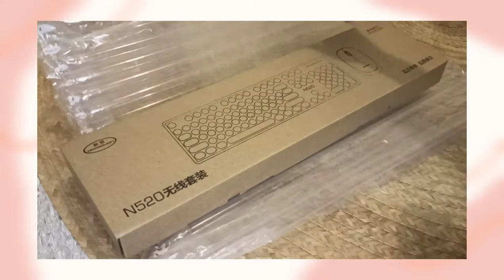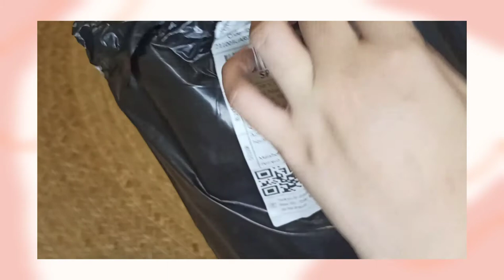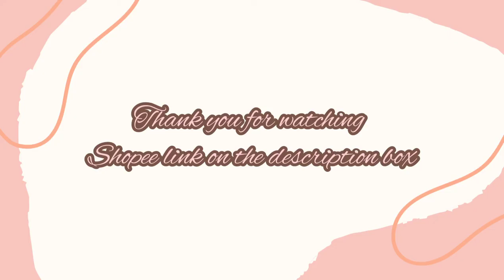Unboxing aesthetic wireless keyboard & mouse + WFH essentials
Unboxing but not ASMR 😅

Musician: @iksonmusic